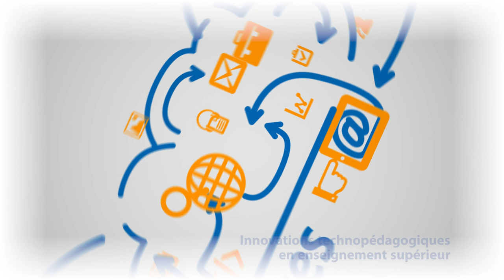Enseigner avec les technologies - Bande annonce - UdeM-ITES